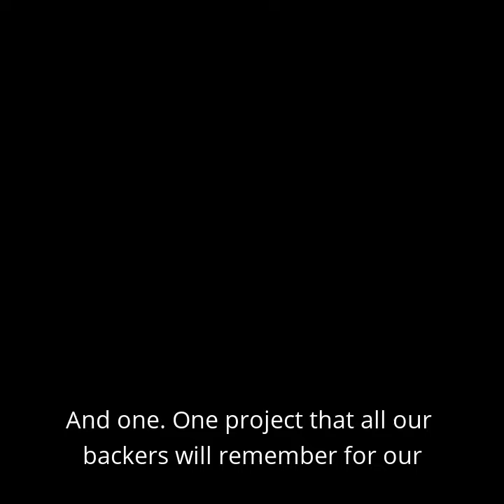Only two more days!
Two more days to back this epic campaign, help us hit one more stretch goal before we close the book on Heroic Subclasses of the Multiverse!